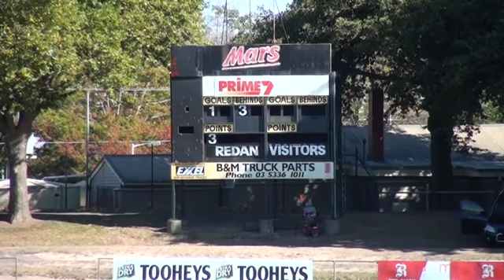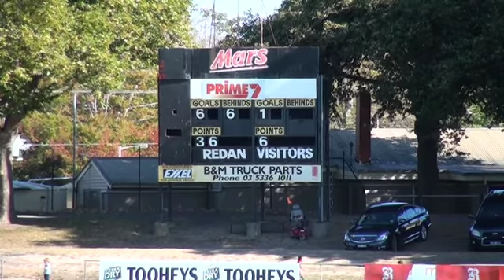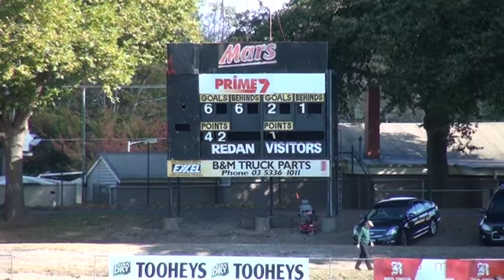Redan_v_Melton_South_1st_Half.mov